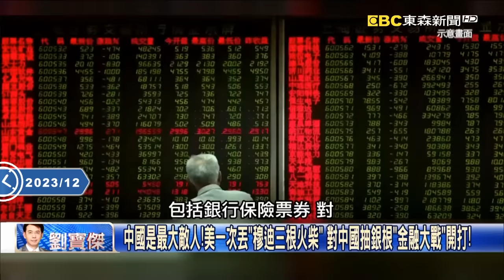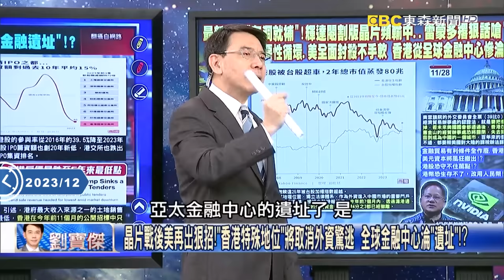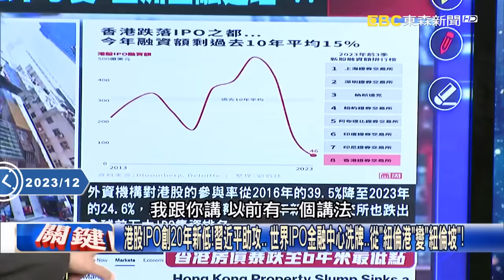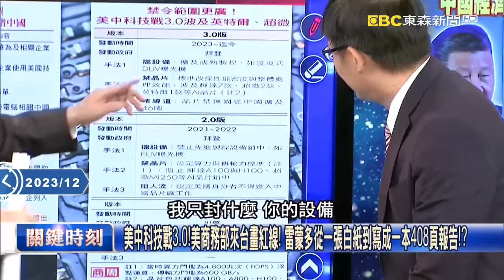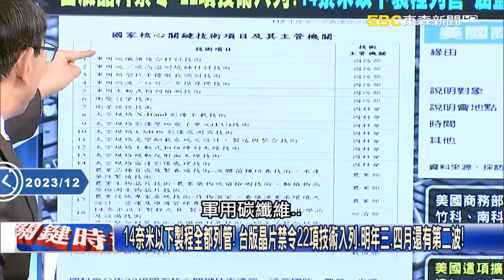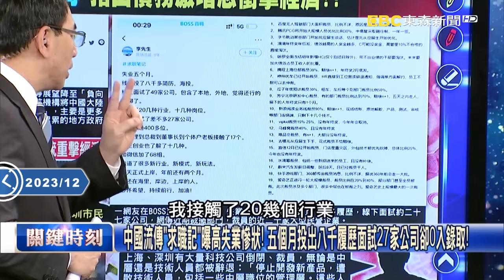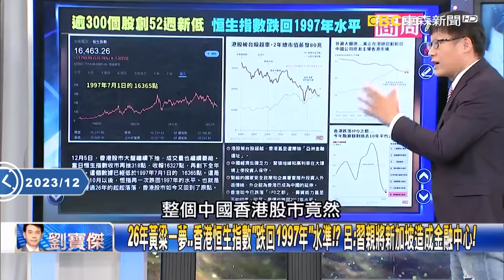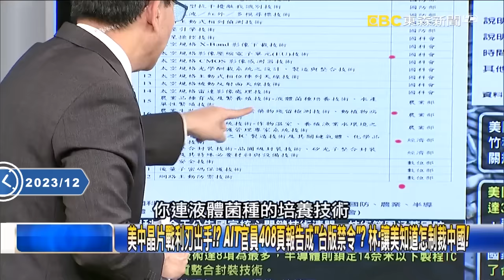習近平遭穆迪降評「18家中企金脈全斷」恐還不清350兆爛帳？！全球資金抽離中國「香港股市幾乎沒救」連阿里巴巴都遭殃！-【關鍵熱話題】 劉寶傑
(00:00:00) 中國是最大敵人！美一次丟「穆迪三根火柴」 對中國抽銀根「金融大戰」開打！
(00:04:23) 晶片戰後美再出狠招！「香港特殊地位」將取消外資驚逃  全球金融中心淪「遺址」！？
(00:26:23) 26年黃粱一夢…香港恒生指數「跌回1997年」水準！？ 呂：習親將新加坡造成金融中心！

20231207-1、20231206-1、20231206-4